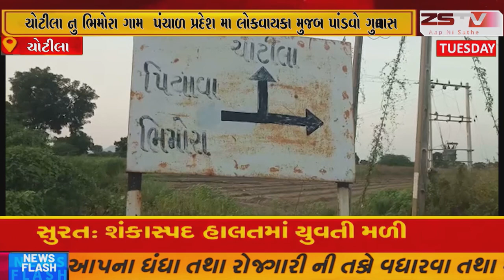ચોટીલા નુ ભિમોરા ગામ પંચાળ પ્રદેશ મા લોકવાયકા મુજબ પાંડવો ગુપ્તવાસ દરમિયાન પાંડવો